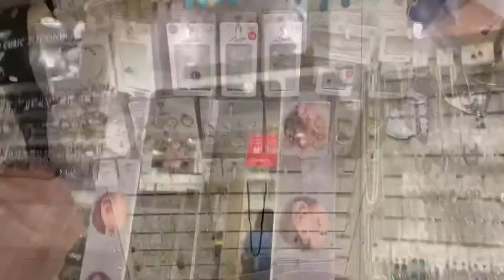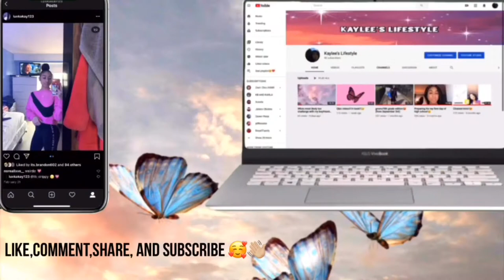I Got A New Piercing!!!😳🤩